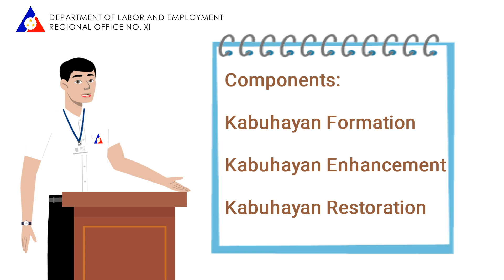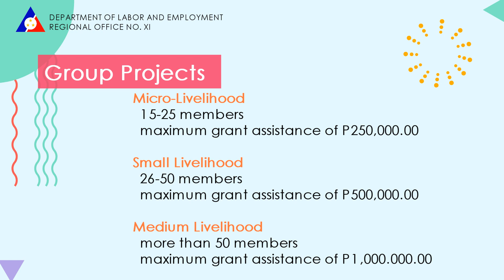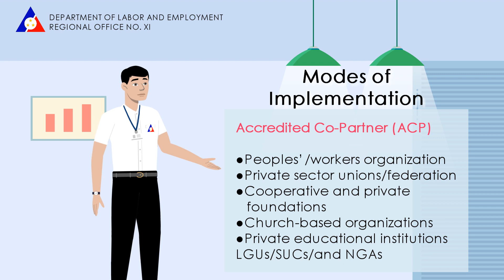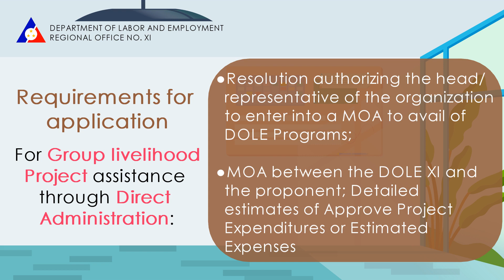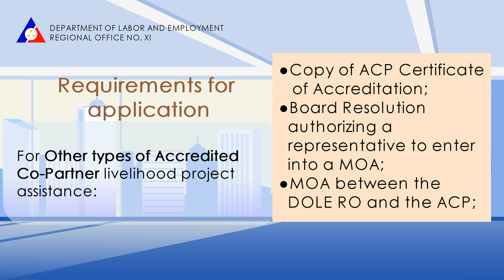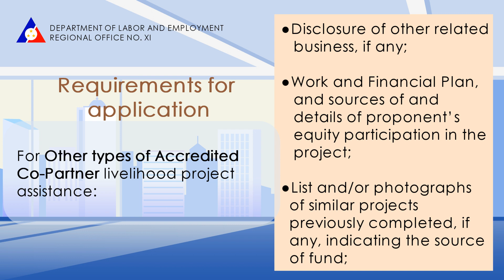DOLE XI Key Frontline Service: Livelihood Program (English Version)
Livelihood or Kabuhayan Program is a grant assistance for capacity-building on livelihood for the poor, vulnerable, and marginalized workers.
The program consists of Kabuhayan Formation, Kabuhayan Enhancement, Kabuhayan Restoration, and Community/Group Enterprise Development.